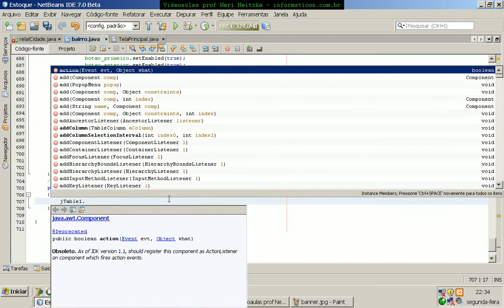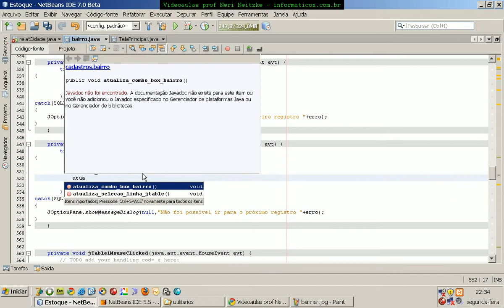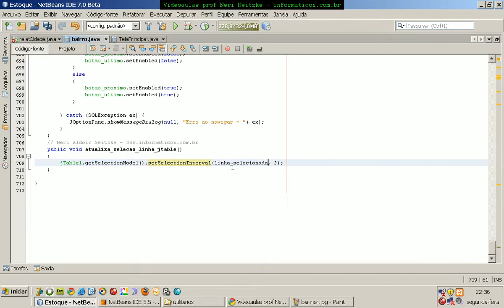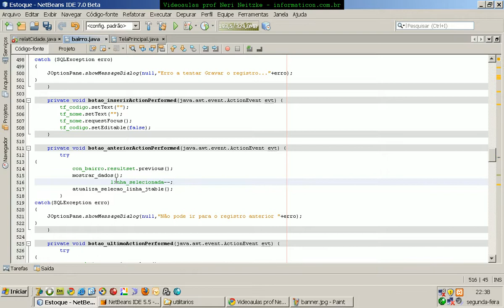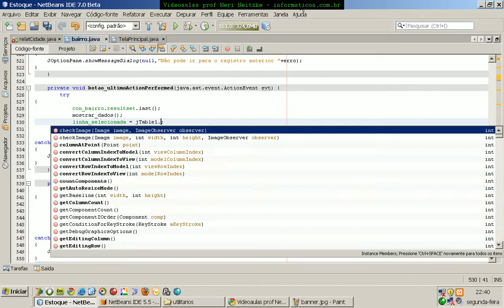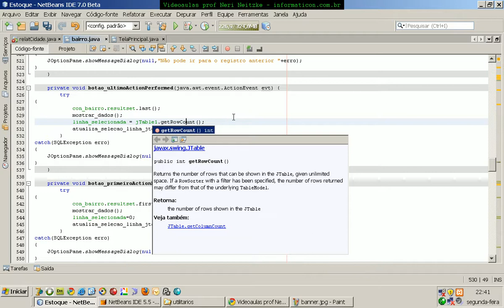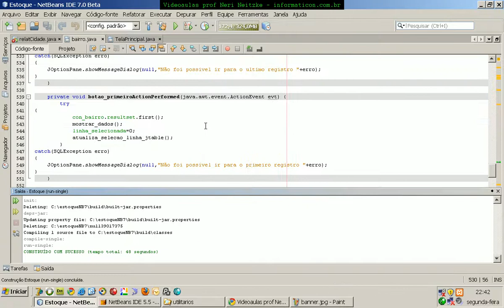aula 3620 java Se I - getSelectionModel setSelectionInterval getRowCount.avi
Bem vindos a mais um curso de Java SE I.  Meu nome é Neri Neitzke, sou autor de 6.700 videoaulas. Já ministrei mais de 160 palestras em 8 países (Estados Unidos, Colômbia, Portugal, Angola, Moçambique, Cabo Verde, Guiné-Bissau e por todo o Brasi), entrem em contato para ter uma palestra pelo email ou pelo fone 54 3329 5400